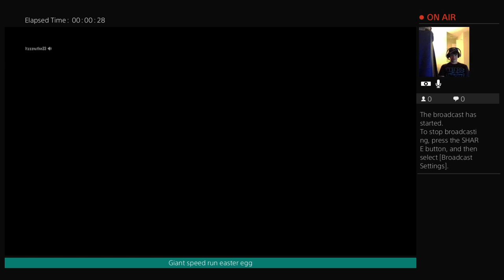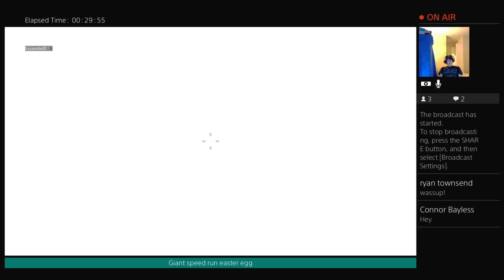Origins remastered fire staff upgrade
Fire Staff Uprgade , Ice staff Upgrade Origins remastered